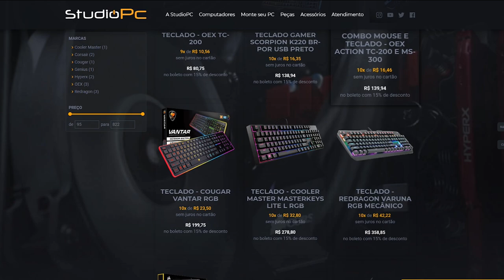Esconde Esconde no GTA 5, adivinhe quem é PLAYER entre os NPCs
🎬GangueMercenária!